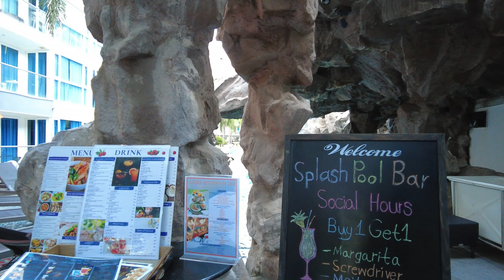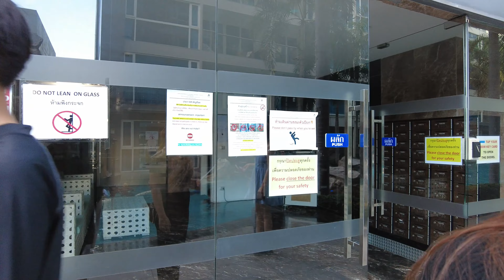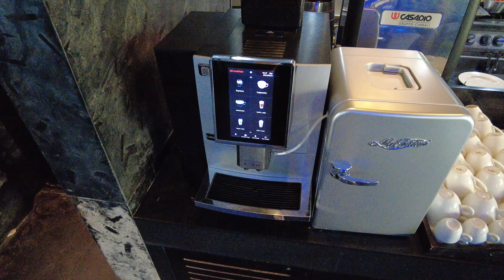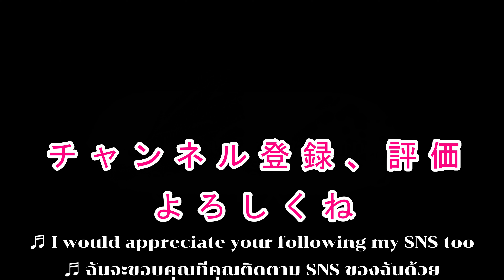パタヤ｜Centara Azure Hotel Pattaya｜4つ星 ホテル 4K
Centara Azure Hotel Pattayaを紹介します。
LKメトロから近いですよ

==お部屋のタイプ==
  Deluxe Ocean Pool View King
==フリードリンク==
  水のボトル
  インスタントコーヒー、紅茶
==アメニティ==
  歯ブラシ  なし
  ボディソープ
  シャンプーリンス
  石鹸
  その他（シャワーキャップ、綿棒）
==バスタブ==
  なし

Chapter
00:00 Introduction
00:15 Openning
01:09 Robby
02:21 Swimming Pool
04:30 Guest Room
07:14 Breakfast
09:09 Ending

こんにちは。LJです
今回はCentara Azure Hotel Pattayaを紹介します
それではどんなホテルなのか見てみましょう

ロビー、いい感じです。
レストランがありますよ
大きな水槽がありますね
いろんなお魚がいるようです

バーがありますよ

こちらの建物はホテルではなく、レジデンスのようです。
プール大きいですね

お部屋のタイプはDeluxe Ocean Pool View Kingです
清潔で良い感じです
コーヒーや紅茶以外は有料ですよ
冷蔵庫の中のものも有料です。
プールが一望できますね
夜はメッチャ静かです

静かに過ごせる良いホテルだと思います
家族やカップルにおすすめです

また次のビデオでお会いしましょう。
ありがとうございました。バイバーイ